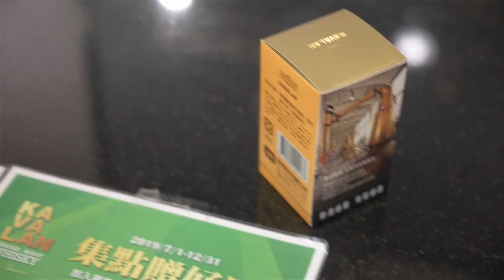Hsinchu à Taïwan, visite à toute berzingue !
J'y bois du Kavalan, que je vous fais découvrir par la même occasion.

En centre-ville de Hsinchu, à l'heure où les lycéens envahissent la ville avec leurs uniformes.

Une ville taïwanaise typique, avec d'anciens immeubles à la Indiana Jones, des bouibouis où l'on peut manger mille délices et la modernité taïwanaise...